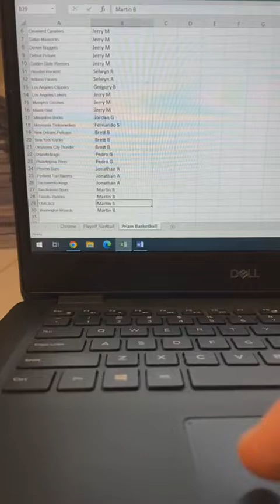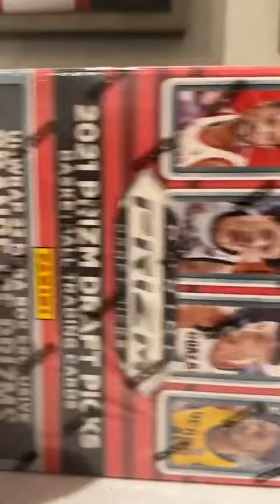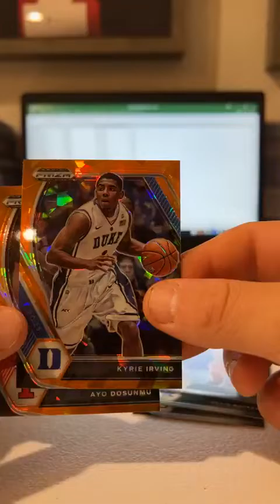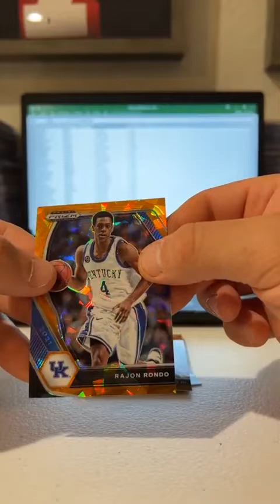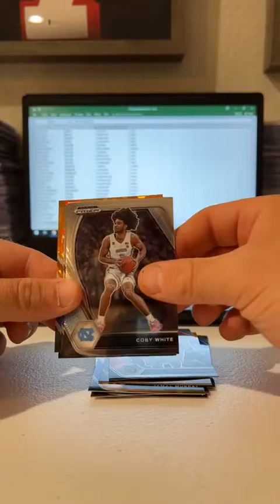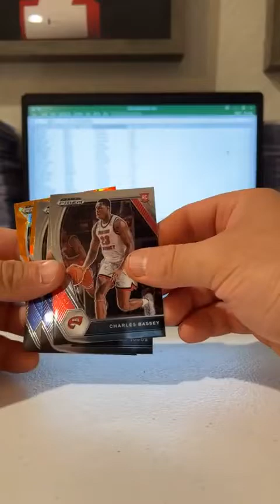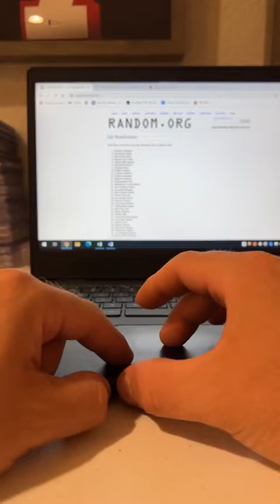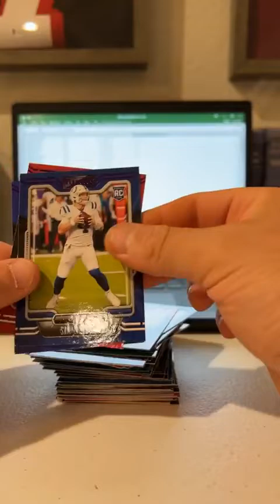21-22 Prizm Draft Picks Basketball Break 6/10/22 Just-In Sports Shop